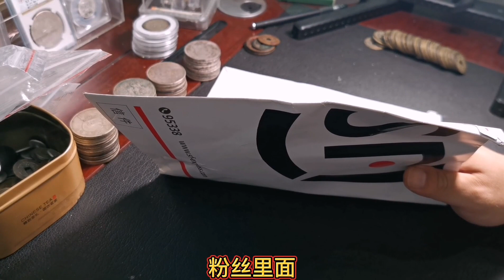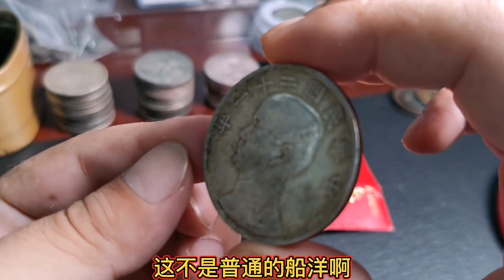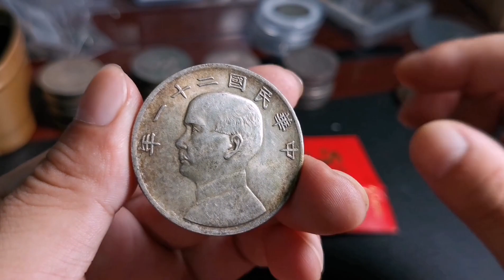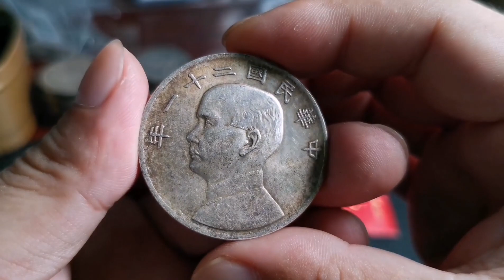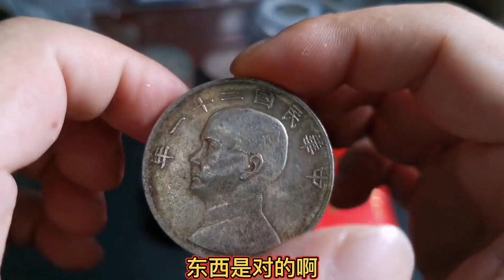粉丝邮来很稀少的三鸟银元，可惜一个小磕碰，不然真要起飞了